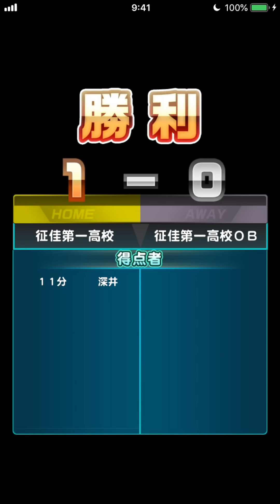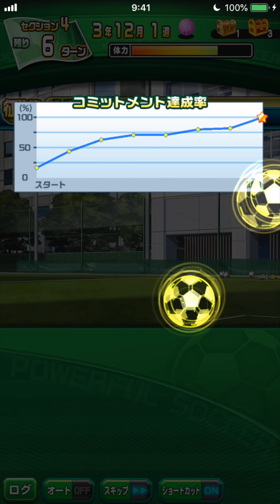【無課金US★５】征佳第一高校 渡会無しデッキでも十分戦える！べたまったり実況